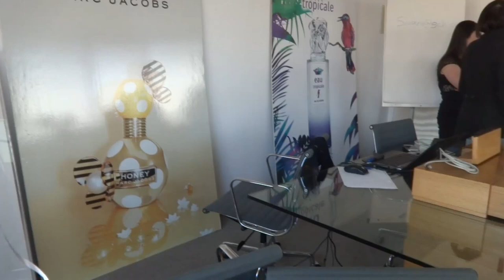אחותי ענבל משתלטת לי על השקה של רבלון?!?!?!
אהבתם את הסרטון עם אחותי? תרצו עוד? לייק ותגובה יעשו את העבודה ;)

קצת עליי:
היי אנשים!
שמי מיכל, אני בת 19 ואני חיילת בצבא.
הערוץ שלי עוסק באיפור, טיפוח, אופנה, איך להיות שחקן, עצות וטיפים לחיים, מערכונים מצחיקים, בלוגים מאירועים מיוחדים בחיי, קאברים, שירים מקוריים שלי ועוד...
מקווה שתהנו ואם תרצו תגיבו, תעשו לייק, תשתפו ותרשמו ;)
כמובן שכל בקשה שתרצו אשמח למלא!
אוהבת ושיהיה לכם יום נפלא ♥

לקבוצה בפייסבוק שלי ושל האחיות שלי (יעל וסיון) שנקראת "1D-One Direction"- תעשו לייק ;)

באיזו מצלמה את מצלמת?

באיזו תוכנת עריכה את עורכת?